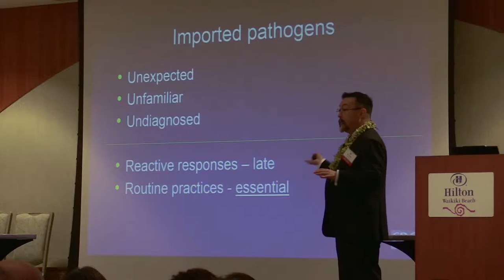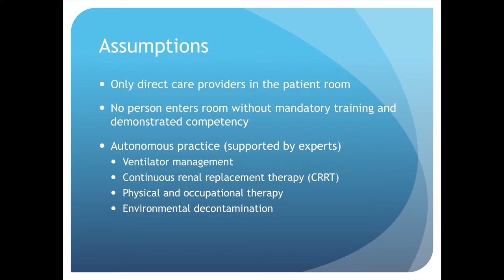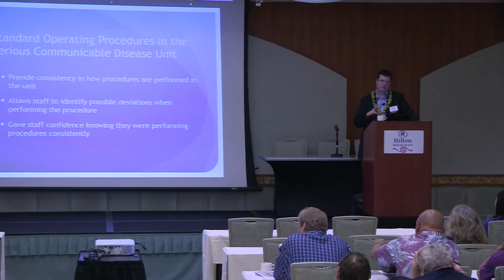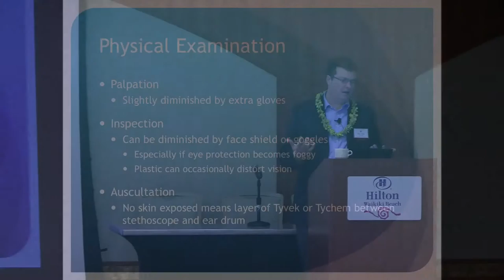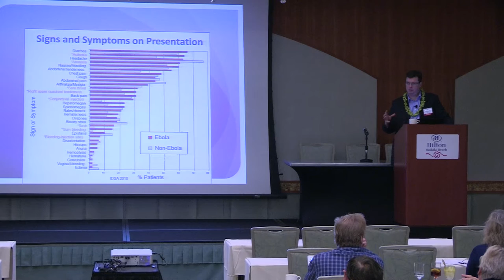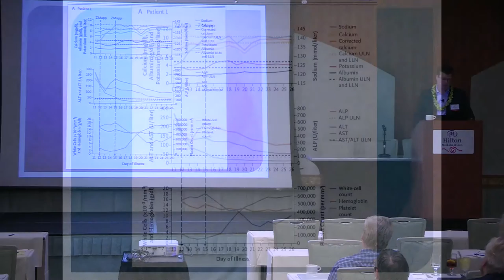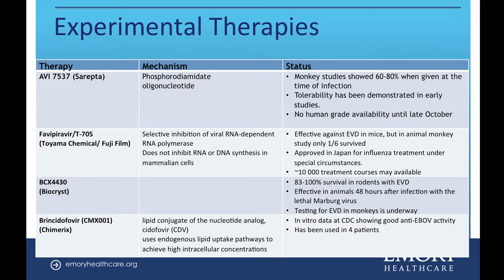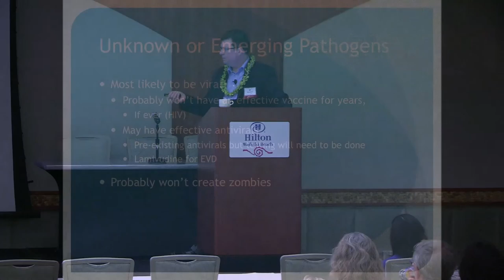Care of Patients with Emerging Infectious Diseases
Dr. G. Marshall Lyon Associate Professor of Medicine at Emory University speaks about the care of patients with emerging infectious diseases. Video recorded at the Assuring Infection Control in the Pacific conference held February 6, 2016.